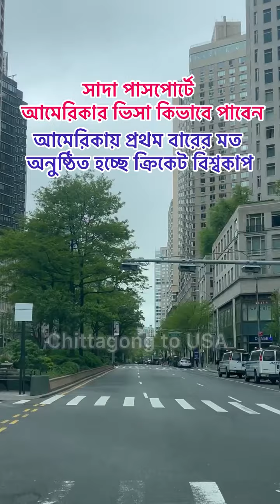আমেরিকায় প্রথম বারের মত টি ২০ বিশ্বকাপ ক্রিকেট অনুষ্ঠিত হতে যাচ্ছে